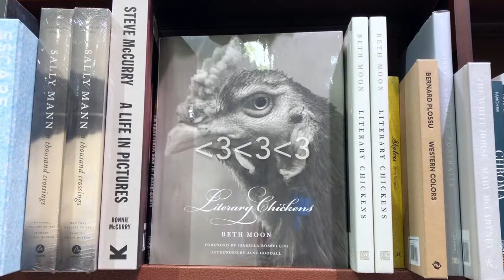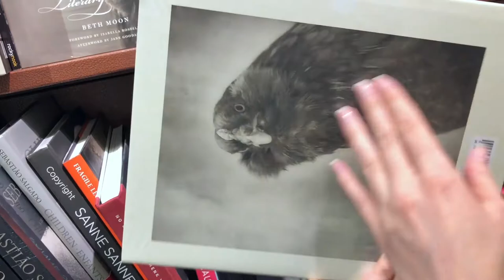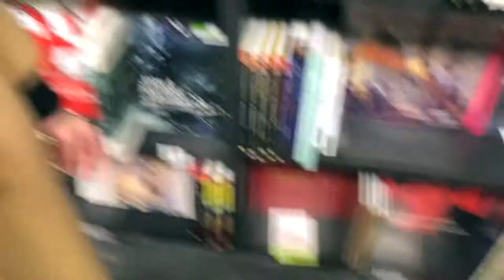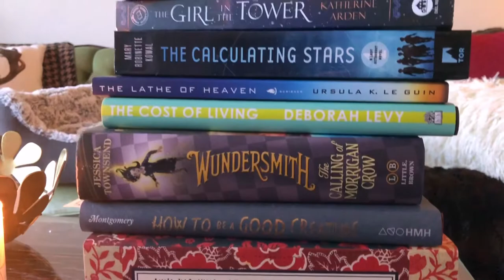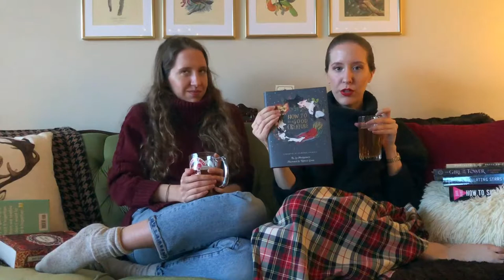December Book Shopping Vlog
A belated vlog of book shopping in Vancouver with my sister! We had a great time and bought too many books in a fit of Christmas indulgence. Any book-loving Vancouver-ites out there, please recommend your favourite bookstores! I would love to visit more.